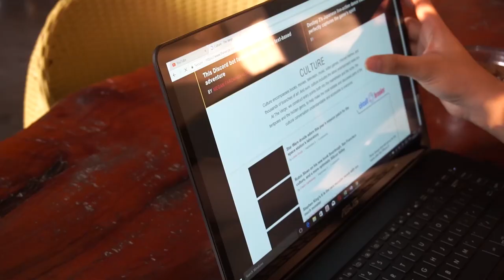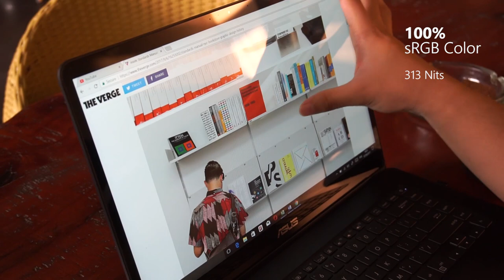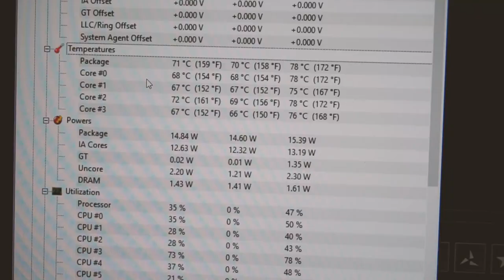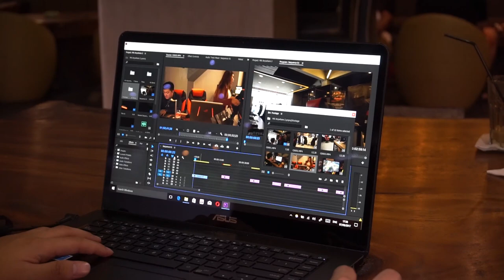Asus Zenbook Pro Review! (GTX 1050) - A Proper Windows "MacBook"?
The latest ZenBook Pro sounds quite promising when it comes to a fully featured, performance notebook in a compact and solid package.

Copyright goes to the respected owner.

Place:
Diskus, Jakarta